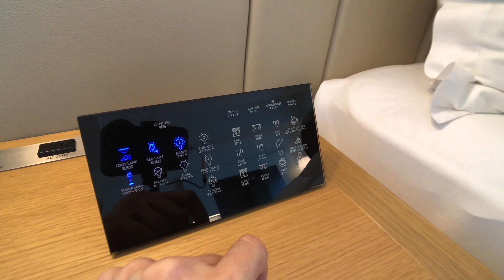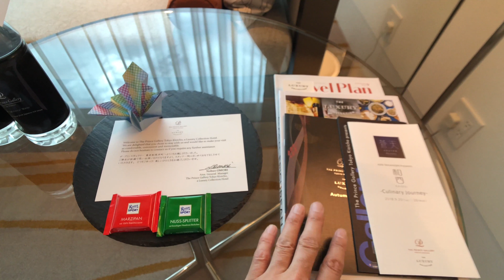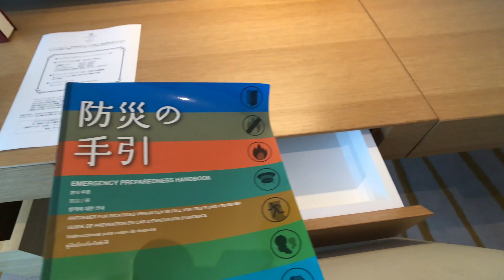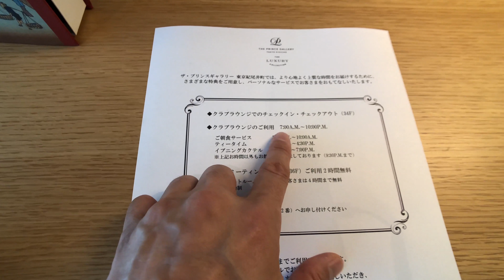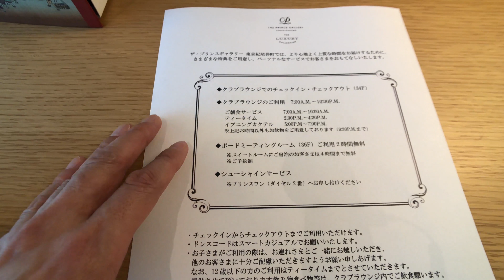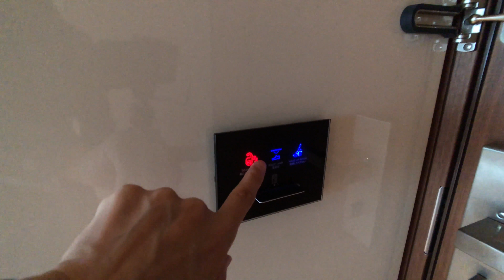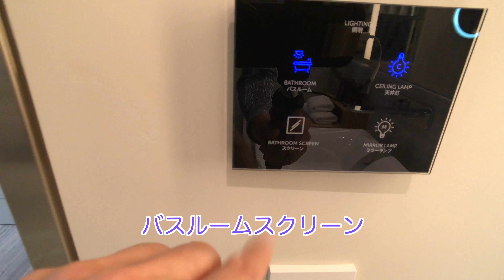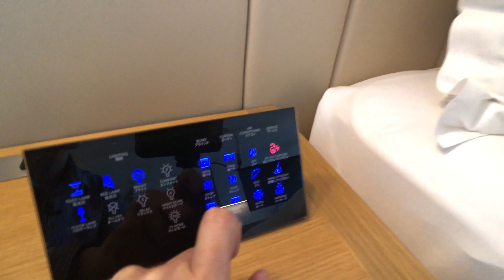超解説！ザ・プリンスギャラリー東京紀尾井町・クラブデラックス キング・ホテルルームツアー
東京の最高級ホテル「ザ・プリンスギャラリー東京紀尾井町ラグジュアリーコレクション」の高層階クラブレベルのお部屋「クラブ・デラックス・キング」というお部屋に泊まりました。超詳細まで実況解説を行なったホテルルームツアーをお楽しみ下さい。クラブレベルの宿泊者に提供されるエグゼクティブ・クラブのサービス内容も詳しく解説。東京ガーデンテラス紀尾井町にあるラグジュアリーなホテル、宿泊を検討されている方は必見です。

撮影環境：iPhone X（標準カメラアプリ/4K,60fps）＋bit play SNAP!プレミアムHDワイドレンズ
編集環境：MacBook Pro、Final Cut Pro X